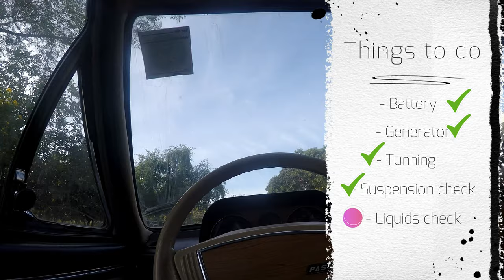Pakistan Rally preparation of Passat ( Day 3 ) Oil Change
Day 3 of getting Passat ready for the the all Pakistan rally of " Heritage Motoring Club of Pakistan ".

In this episode, I just get an oil change for the Passat. Due to too much work burden and preparation of cars, i could not do more in this episode. Will upload the final D day tomorrow so back to back two episodes in two days and then the Rally begins.